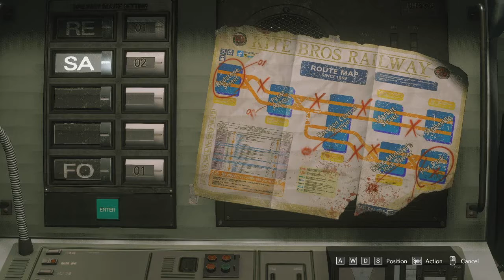RESIDENT EVIL 3 BLIND RUN | I'll Take 2 Brains... (Ep. 5)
Resident bodybuilder Nemesis stops by at his local Dunkin' for a chocolate glazed and a couple number 9s.